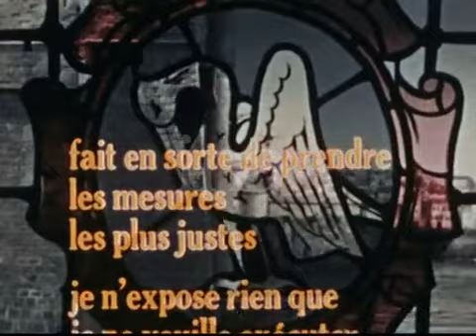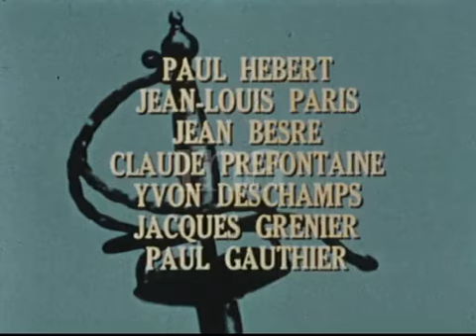D'Iberville ép 11 Une mission de paix